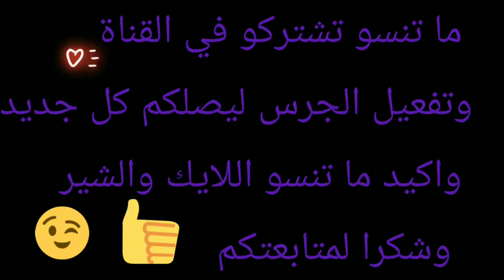طريقة عمل اسوارة باسلوب سهل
اسوارة من خرز الكريستال مقاس 4 وخرز اللولي مقاس 2
وخيط نايلون مقاس 30

ونتابع معاكم سلسلة الفيديوهات لتعليم الاكسسوارات اتمنى انها تعجبكم
ماتنسو تشتركو بالقناة فضلا طبعا وليس امرا وتفعلو زر الجرس عشان
يوصلكم كل شي جديد ولايك وشير لكل اصدقاءكم ليوصل لاكبر عدد
وشكرا كتيييير الكم